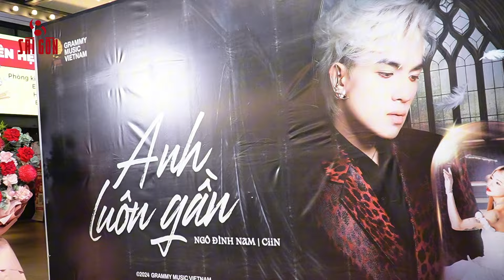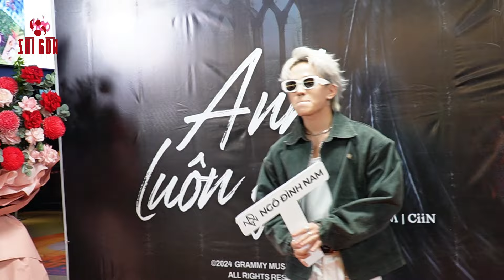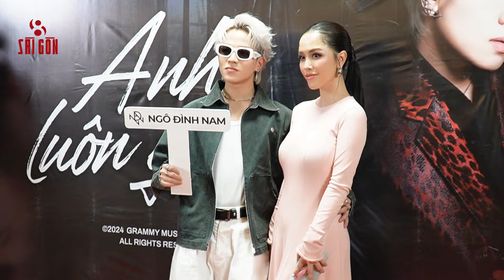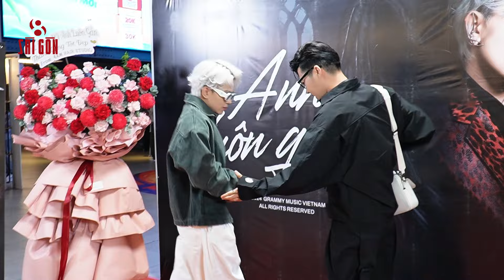Ciin, Thầy Beo U40, Lê Bống xuất hiện rạng rỡ chúc mừng Ngô Đình Nam ra MV mới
Chiều 16-6, ca sĩ Ngô Đình Nam đã có buổi ra mắt MV Anh luôn gần với khán giả và giới truyền thông tại TPHCM. Được biết, đây là MV mà anh khá tâm huyết sau album đầu tay Nam23.

Đông đảo các hot TikToker đã đến chúc mừng Ngô Đình Nam như Ciin, Việt Phương Thoa, Lê Bống, Tammy, Thầy Beo, Đoàn Thế Vinh, Trang Pilla, Changmie, Phát Huy T4, Trung IU…

Không còn ôm đàn guitar và ngồi hát những bản tình ca nhẹ nhàng, trong sản phẩm mới nhất Anh luôn gần, Ngô Đình Nam đã làm khán giả bất ngờ khi thay đổi hoàn toàn từ hình ảnh đến phong cách âm nhạc.

"Tôi quyết định "chơi tất tay" ở sản phẩm lần này, hình tượng cũng trưởng thành hơn, có một chút "trap boy" trong đó. Khi đầu quân về Công ty Grammy Music Việt Nam, tôi sẽ không còn sự hời hợt trong âm nhạc mà được đầu tư nhiều hơn trong chất liệu, ca từ.

Dòng nhạc tôi hướng đến có chút thời thượng như rap, trap và R&B. Câu chuyện MV cũng được tôi chọn lọc khá mới mẻ khi hóa thân thành Lucifer - một thiên thần sa ngã.
Về phần Ciin, cô cho biết mình hoàn toàn tin tưởng vào ê kíp thực hiện MV cho Ngô Đình Nam. Cô nàng hot TikToker cho biết: "Khi đọc kịch bản MV, Ciin thấy khá thú vị. Để hóa thân thành một cô gái có nội tâm phức tạp, Ciin cũng phải dành thời gian nghiên cứu tâm lý nhân vật, cố gắng thể hiện qua ánh mắt, sự tương tác với Nam để khán giả phần nào hiểu được lý do vì sao "thiên thần" Ngô Đình Nam lại bị… hắc hóa.

Lúc xem lại MV, Ciin khá bất ngờ vì sản phẩm ra khác lúc quay nhiều quá, kỹ xảo mượt hơn, nhiều hiệu ứng hơn. Hy vọng mọi người sẽ thích bài hát này, nhất là đoạn điệp khúc nha".